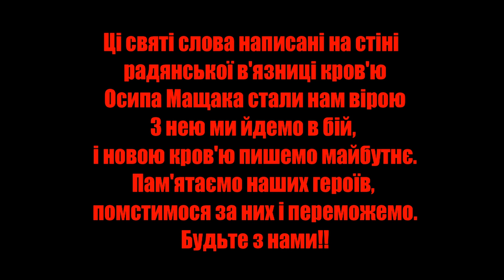МОЛИТВА УКРАЇНСЬКОГО NАЦІОNАЛІСТА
Ці святі слова написані на стіні  радянської в'язниці кров'ю Осипа Мащака стали нам вірою. З нею ми йдемо в бій, і новою кров'ю пишемо майбутнє. Пам'ятаємо наших героїв, помстимося за них і переможемо. Будьте з нами!! Слава захисникам Маріуполя, Слава Україні!